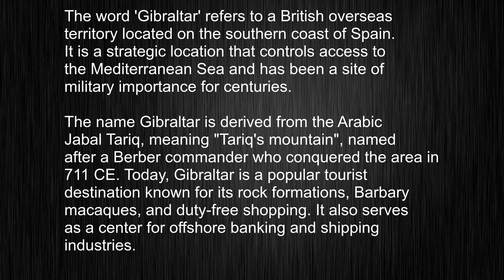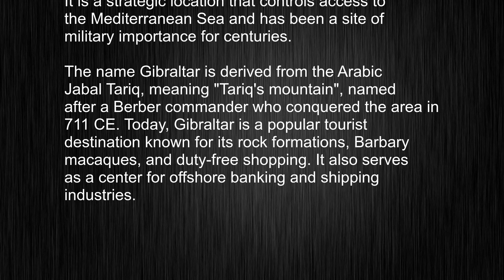What's the meaning of "Gibraltar", How to pronounce Gibraltar?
This video tells you what "Gibraltar" means, how to pronounce it, provides a pronunciation guide and an accurate definition.
   00:00 Pronunciation
   00:23 Meaning

   - What is the meaning of Gibraltar
   - How to say Gibraltar
   - What is the definition of Gibraltar
   - How to pronounce Gibraltar

   Visit our free audio/video dictionary tutorial to learn how to correctly pronounce words/names and to learn their meanings, definitions, just like Gibraltar definition and meaning in Merriam-Webster, Gibraltar definition and meaning in Collins English Dictionary, Gibraltar definition and meaning in The Oxford English Dictionary, Gibraltar definition and meaning in Longman Dictionary of Contemporary English, Gibraltar definition and meaning in Cambridge Advanced Learner's Dictionary, and more.